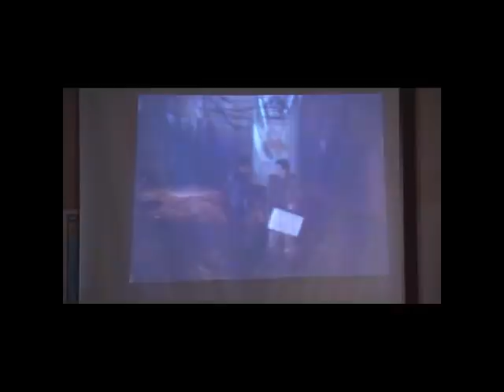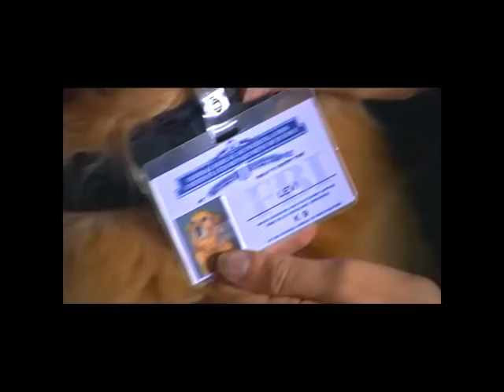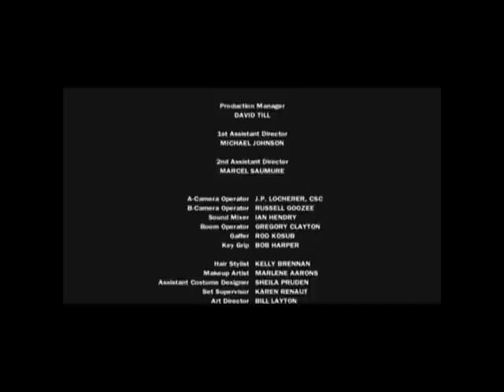Sue Thomas: FB Eye | Season 2 | Episode 17 | Adventures In Babysitting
Sue's snitch, Howie (Jonathan Wilson), witnesses a mob hit and now his life's in danger.